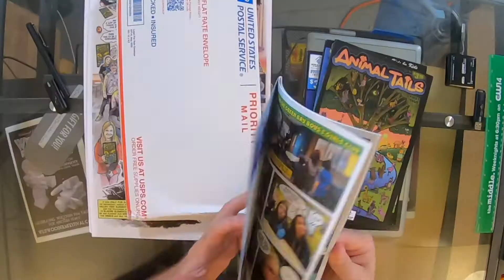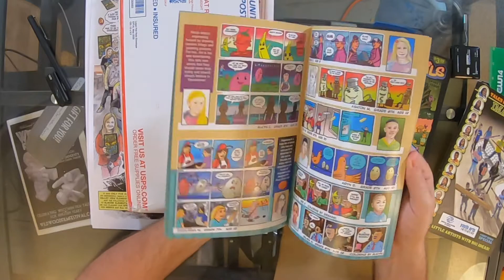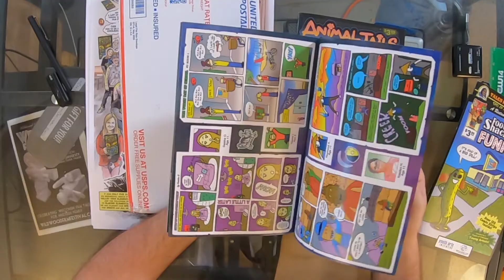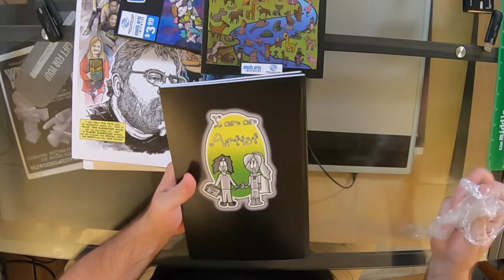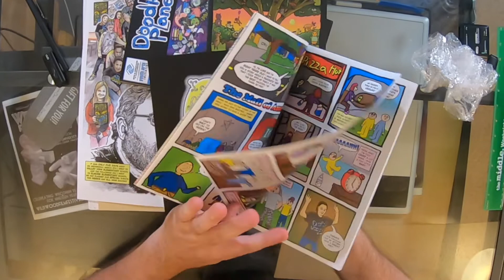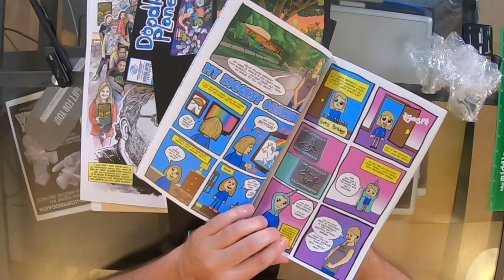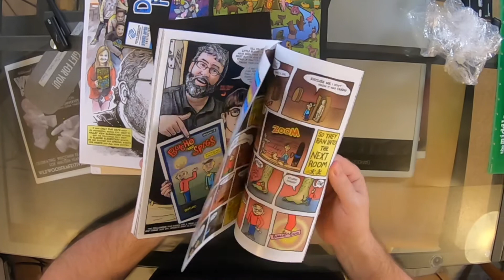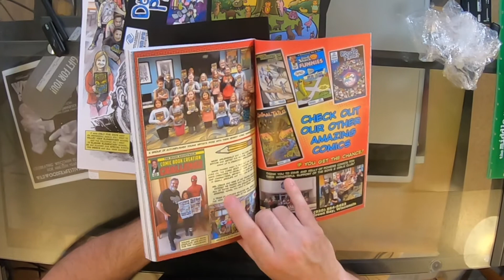ART SMART BONUS - Graphic Novel Reveal!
This video is dedicated to the reveal of "Drawing From Our Lives" a collaborative Graphic Novel produced in my Youth Arts Initiative classes at the Boys & Girls Club of Greater Green Bay. It also covers the history of our comic books.